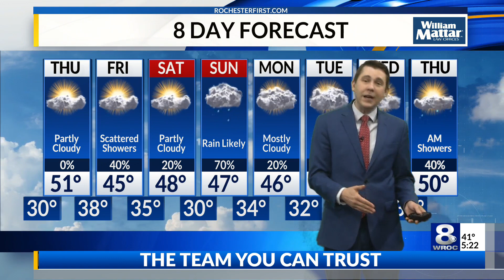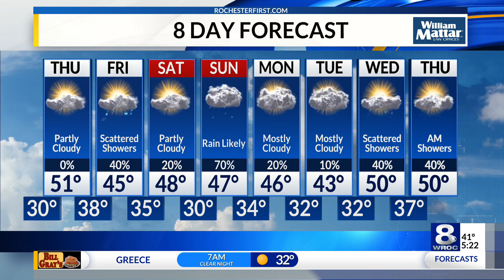News 8 at Five: Weather Forecast 11/23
It is a great preparation day for those getting ready for Thanksgiving as sunshine wins and temperatures get back into the middle 40s.